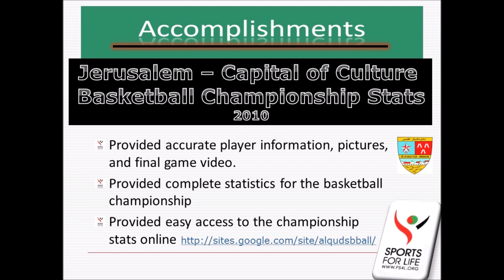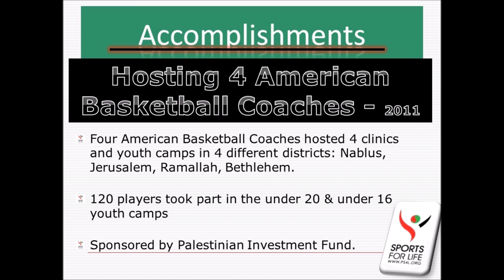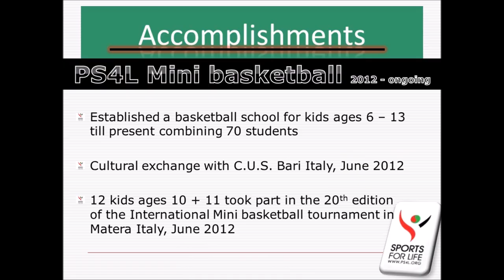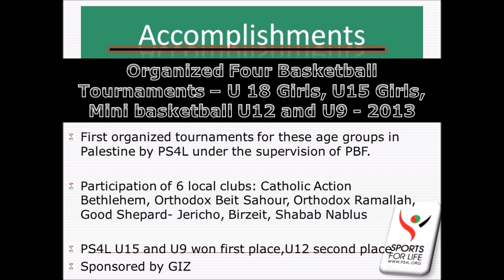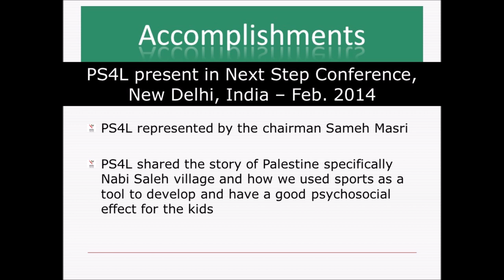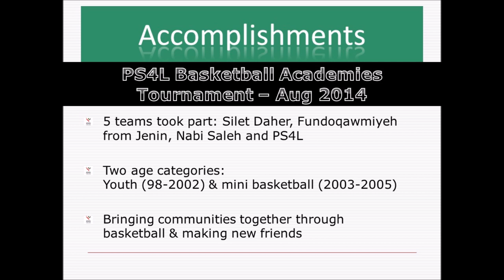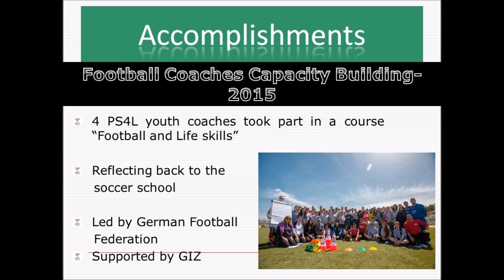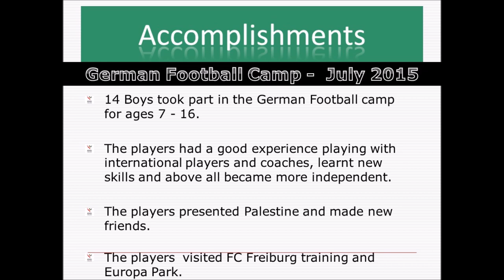PS4L Profile 2015